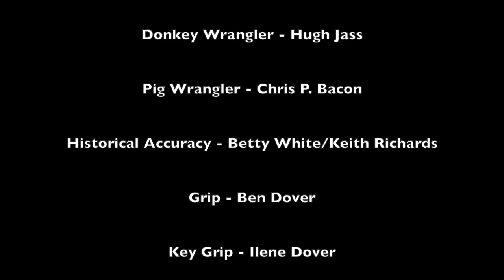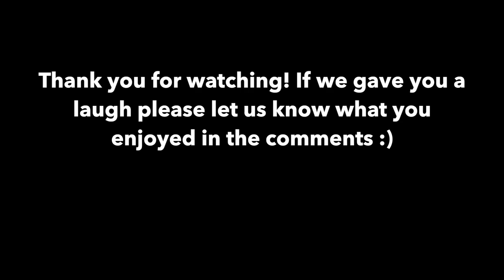COMEDY - Sporty Sport Sportface Station - Get the Beaver Out of the Bathtub!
What do you get if you cross a Canadian, two Kiwis trying to be American sportscasters, and a beaver joke or two? You've just found the answer!

Canadian motorcyclist, Instagrammer, and YouTuber, Jennifer Lal contacted us after our last "Sportface" offering to say she'd love to be in a future episode. Well friends, the future is now.

This episode begins at 2:48

We created this script using a theatre sports approach where we wrote the foundational script and then used questions and prompts to get Jennifer to say phrases that would fit within the framework. We hope you enjoy this sometimes odd, sometimes crazy, always hilarious chapter in the "Sporty Sport Sportface" story.

TWO KIWI RIDERS:
We are a motorcycle riding couple from New Zealand that love to have fun and share a laugh. We have varied content on our channel, which includes motovlogs, product reviews and comedy sketches.

Harley-Davidson XL1200NS
Harley-Davidson FXBB
Motorcycles, YouTube, and Funny Business 😎😎
For the love of riding 💟🏍️
NEW ZEALAND 🇳🇿